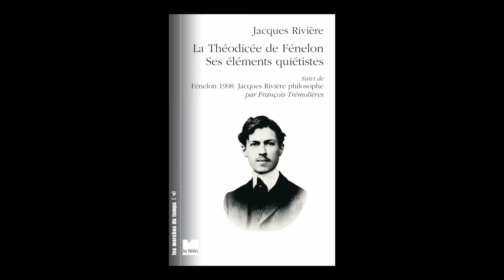François Trémolières - Jacques Rivière, La théodicée de Fénelon. Ses éléments quiétistes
François Trémolières vous présente l'ouvrage de Jacques Rivière  "La théodicée de Fénelon. Ses éléments quiétistes", suivi de François Trémolières "Fénelon 1908. Jacques Rivière philosophe " aux éditions Le Félin. Edition et commentaire François Trémolières.
Notes de Musique : HANDEL - “Rompo i lacci” from Flavio by Rebel Baroque Orchestra; Derek Lee Ragin, countertenor. Free Musique Archive.